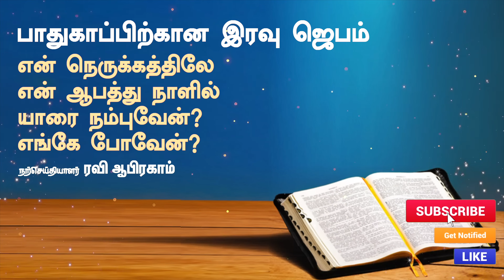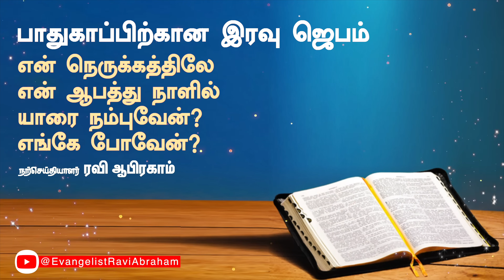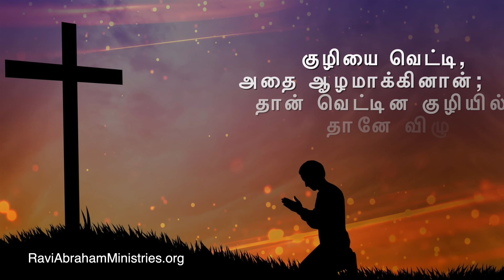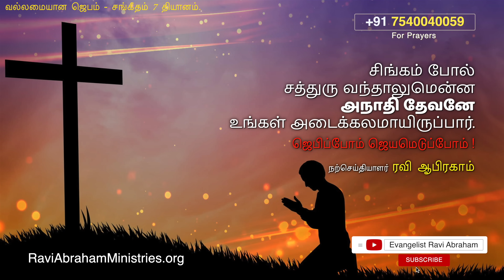✅ One Hour Night Prayer Tamil இரவு ஜெபம் | Tamil Christian Message JEBAM தமிழ்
Jesus Prayer Tamil, Night Prayer, Listen before you sleep | Evangelist Ravi Abraham | இரவு தூங்கும் முன் கேட்டு கருத்தாய் ஜெபியுங்கள்.

00:00 FERVENT PRAYER FOR CHILDREN
23:38 PRAYER FOR PROTECTION OF FAMILY
44:49 GOD ID REFUGE PRAYER

✅ For India.
RAVI ABRAHAM MINISTRIES,
ICICI bank

✅ International Transfers:-
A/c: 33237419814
Ifsc: SBIN0000880
Nagercoil Branch.